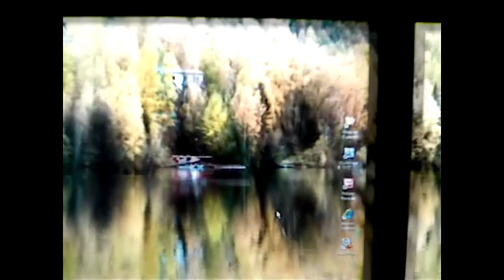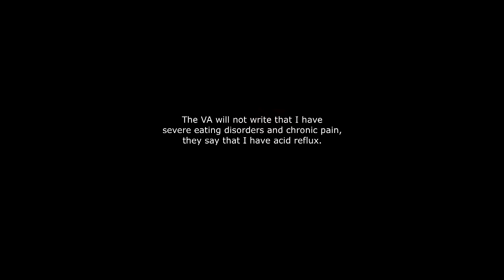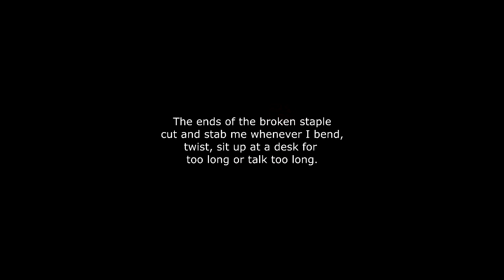2007 Disabled Veteran Living in the Garage, What's it like being Disabled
Did you ever see what it's like being disabled, the things that you don't see when you see the veteran on the street.  This is the life of the walking wounded, the truth of what happens to people when you don't see them.

After you watch this video, you will see what a disabled veteran, with no visible external disabilities, goes through on a very regular basis.